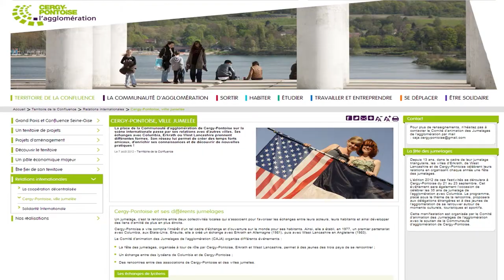CAJA : COMITÉ D'ANIMATION DES JUMELAGES DE L'AGGLOMÉRATION DE CERGY PONTOISE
Forum de la mobilité Européenne. Etudes, stage, job,volontariat, s'informer sur les opportunités de mobilité internationale